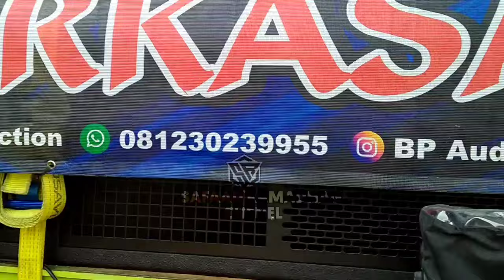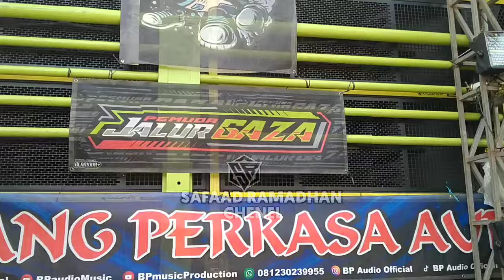BP Pagi" Sudah Atur Strategi Buat Bettel Sumbersewu Nanti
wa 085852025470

kali ini saya ada di Kemendung dan kali ini ada BP Production  Production bersama jalur gaza